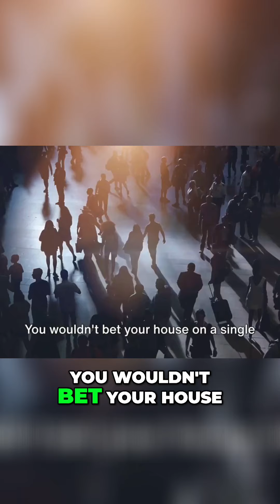Investing 101: Secure Your Financial Future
Discover the smart way to invest and protect your financial stability. Learn how to strike a balance and take calculated risks to optimize your potential returns while safeguarding your basic necessities and financial obligations. Secure your future with confidence.